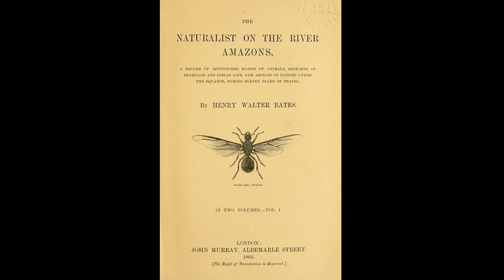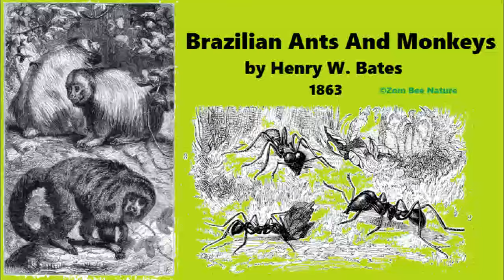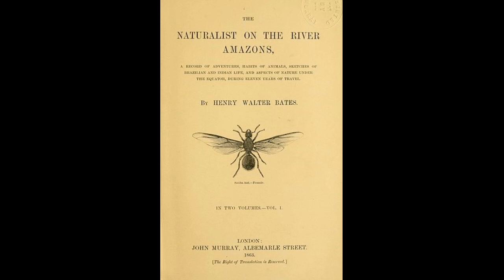Audiobook - Brazilian Ants And Monkeys - 1863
Somehow, I made this into a 360° Pop-Up Audiobook! You can move the pictures around if you would like as you listen to the book.
This recording is from the book "The Naturalist on the River Amazons" by Henry Walter Bates that was written in 1863 while on an expedition with one of the most famous scientists, Alfred Russel Wallace, to gather evidence for evolution through natural selection that Wallace came up with independently from Charles Darwin.
Henry Bates is famous for the discovery of the mimicry of one species by another as a form of protection. This is called Batesian Mimicry.
The pictures are based on drawing from Bates's original book but altered by me to look a little more interesting for the thumbnail.

This part of the book has to do with a kinds of ants and monkeys that he found in the Brazilian Amazon forest at the time. The scientific names of the monkeys, a kind of Marmoset, has been changed since then so I am not sure which kind he was seeing.

The Sauba Ants are now called Atta cephalotes and according to Wikipedia:
"Atta cephalotes is a species of leafcutter ant in the tribe Attini (the fungus-growing ants). A single colony of ants can contain up to 5 million members, and each colony has one queen that can live more than 15 years. The colony comprises different castes, known as 'task partitioning', and each caste has a different job to do."

This is a recording of part of a book, "With the World's Great Travellers, Volume 2", that was compiled in 1901 from older books.
It is part of a Public Domain recording that I changed by speeding it up and changing the pitch of the voice so that the whole recording can be mine.

I am currently translating all my titles and descriptions into 35 other languages. It is because my videos do not need any particular language to appreciate nature. If you want me to add another language that you read, then tell me and I will use Google Translate to translate them into that language too.